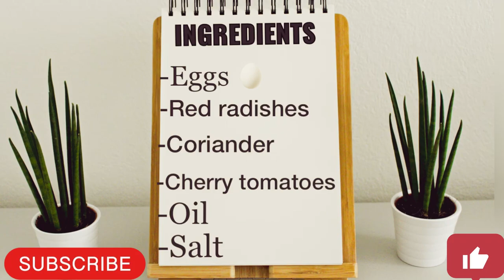How to make rolled omelette | How to make rolled egg recipe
How to make rolled egg  recipe.                                        - These are simply guidelines. There are no hard and fast rules on How to make rolled omelette.The video is made with 5 eggs.
-Tips for making rolled eggs .                                                     1) Preheat the pan until it feels hot when you place your hand 2 to 3 inches above the bottom of the pan                                                                                          2) Do not overcrowd the egg mixture with the fillings. It would be harder to roll up.                                   3) Be patient and cook the eggs over gentle heat. If the heat is too high, you’ll end up with tough eggs that will break when folded. If you don’t cook the eggs enough, the rolled egg will be runny inside.                4) Use both hands to roll, each holding a spatula, a spoon or a pair of chopsticks.                                                5) Use a small skillet if you want your rolls to be thick.                                                                                            -lastly don’t worry, if it’s not perfect the first time, it will definitely come with practice. Once you get the basics down, try it with more eggs.